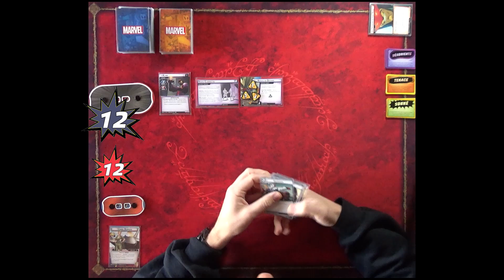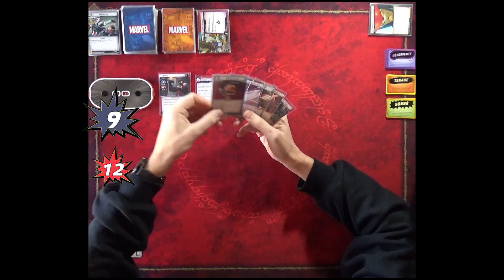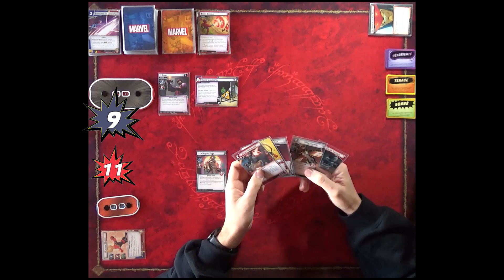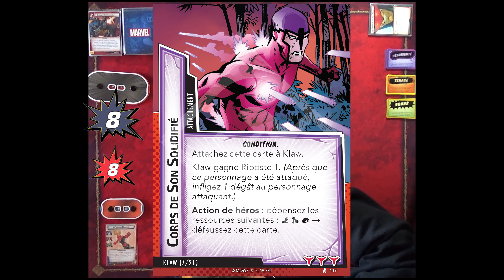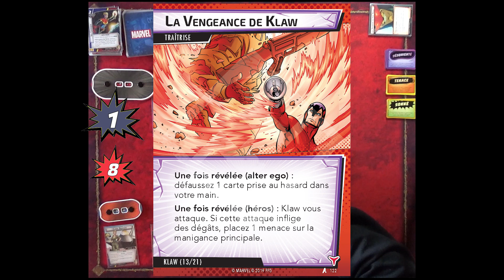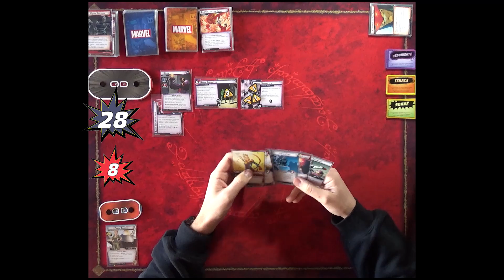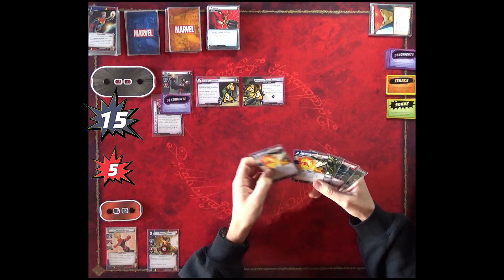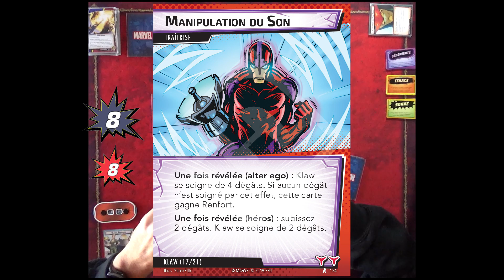Marvel JCE TV - Solo - Captain Marvel Agressivité vs Klaw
Cette semaine, Shep joue une partie en solo avec un deck Captain Marvel Agressivité contre le méchant Klaw en difficulté standard et set de rencontre modulaire recommandé (les Maîtres du Mal).

Nous vous invitons à proposer d'autres parties que vous aimeriez voir se dérouler sur la Marvel JCE TV en commentaire de la vidéo!